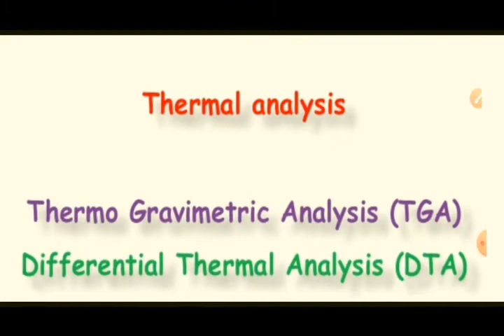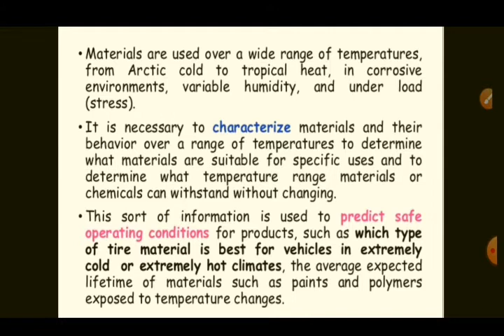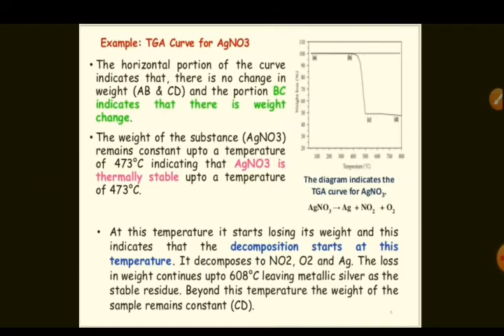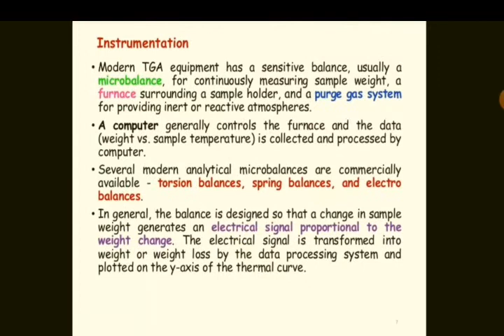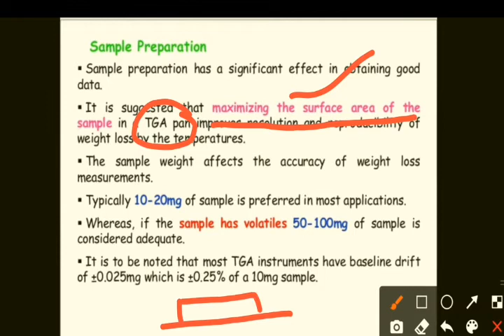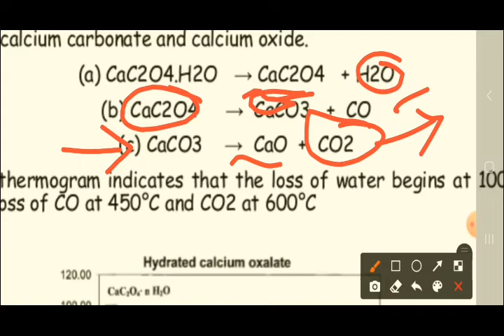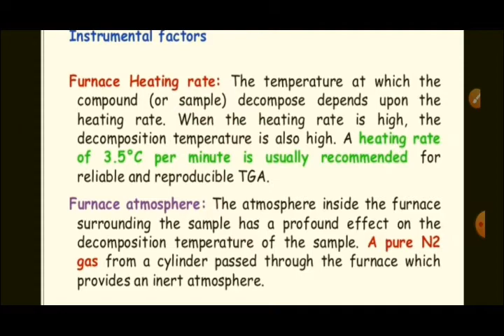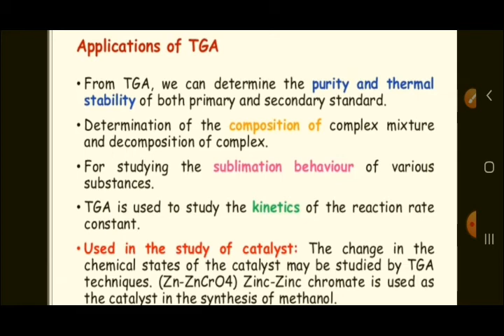THERMAL ANALYSIS INTRODUCTION AND TGA(@e-patashalatelugu6773 )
thermal analysis in telugu